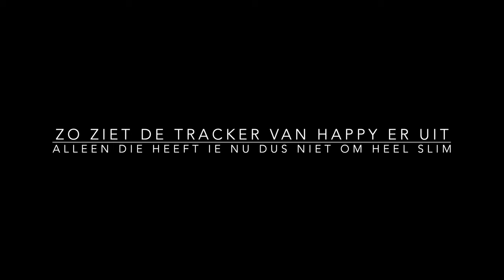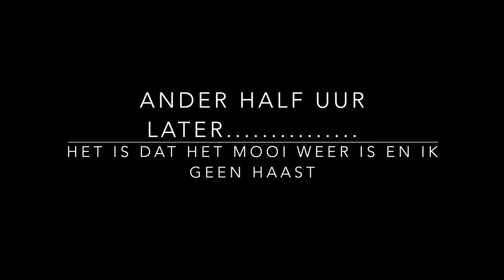OMG! Happy mijn vogel de witkuif kaketoe vliegt er vandoor!!!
Ik heb een super lieve, leuke en stoute Witkuif kaketoe meneer vliegt er vandoor en eigenwijs dat ie is!